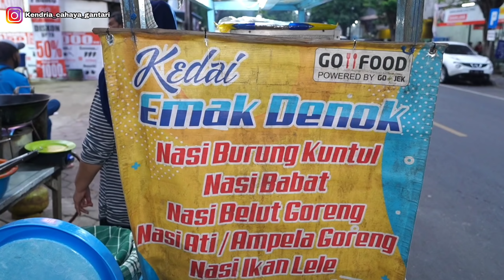SAMBELAN MANUK KUNTUL MBOK DENOK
Halo dolor assalamualaikum wr WB bagaimana kabarnya pastinya dalam keadaan baik baik saja kan Alhamdulillah semoga njenengan selalu diberi kesehatan dan dilancarkan rezekinya amin.

Kali ini saya mau memberikan informasi kuliner yang berada di jl Usman sadar dolor.
Kuliner sambelan manuk kuntul
Danyang pastinya sambal bawangnya menggelegar jiwa raga dolor.
Menyediakan juga beraneka penyetan yang lainnya seperti lele, ayam, ikan laut dan masih ada lagi

Namanya warung mbok Denok
Harga mulai dari rp10000 sampai Rp20000
Dan menu yang saya pean ini Rp27000 lengkap dengan burung kuntul telor ceplok tempe tahu terong.

Buka setiap hari mulai jam 4 sampai habis

Lokasi
Jl. Usman Sadar No.50, Karangpoh, Karangturi, Kec. Gresik, Kabupaten Gresik, Jawa Timur 61118
Depan shop and Drive